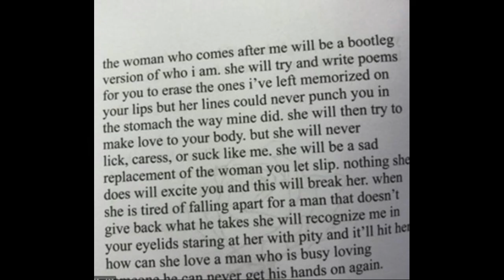BABY KILLER KELI LANE-WICKED WOMEN-EP 18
WICKED WOMEN CHANNEL DOES NOT CONDONE ANY CRIMES THAT WOULD LAND YOU IN PRISON!!!
THIS STORY IS ABOUT KELI LANE. SHE HAD A LOT OF THINGS GOING FOR HER AND WAS VERY SMART. WHO KNOWS IF SHE WAS AGAINST CONTRACEPTIVES BUT SHE KEPT GETTING PREGNANT AND DECIDED THAT SHE DIDNT WANT TO RAISE A BABY. SHE FELT THAT SPORTS AND MEN WERE MORE IMPORTANT. SHE IS ON PRISON BECAUSE AUTHORITIES WERE NOT ABLE TO FIND ONE BABY SHE GAVE BIRTH TO.
SHE LIED AND SAID BABY TEGAN WAS WITH A FAMILY IN PERTH. THEN SHE LIED AND SAID THE FATHER WAS A MAN NAMED ANDREW AND SHE GAVE BABY TEGAN TO ANDREW BUT THIS ANDREW WAS A MADE UP PERSON.